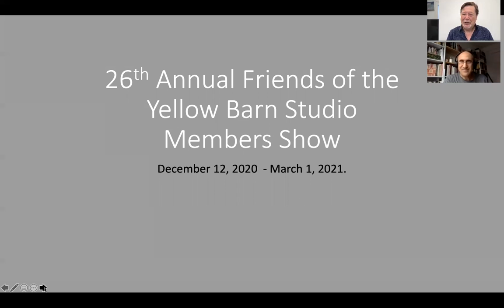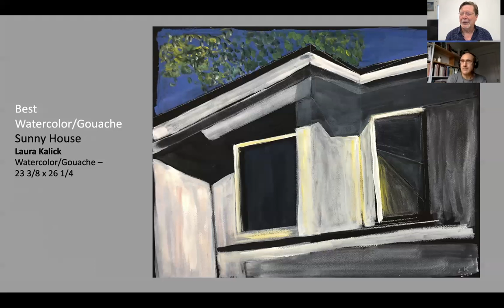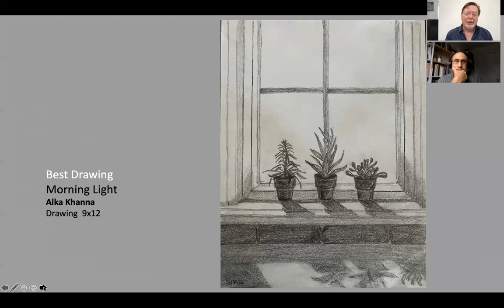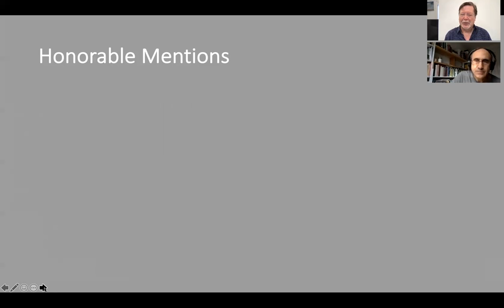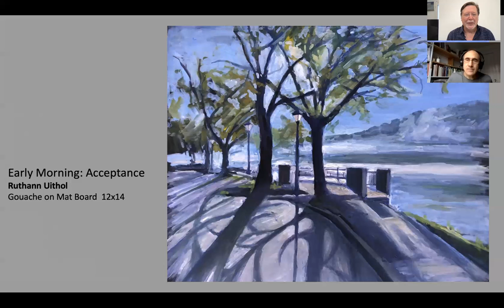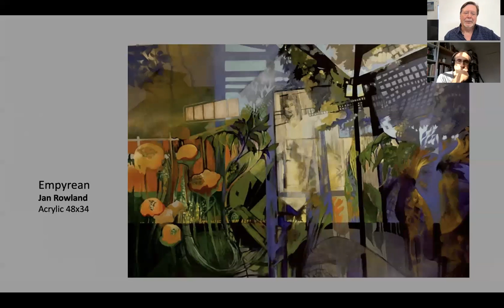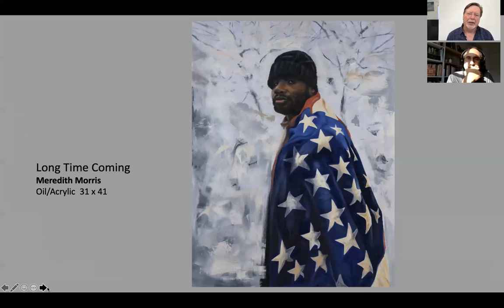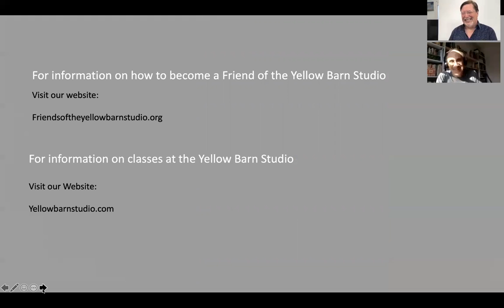HARRY COOPER INTERVIEW, 26th Members Show 2020